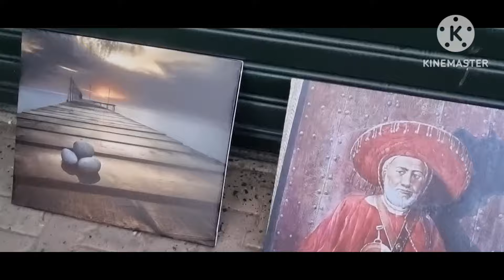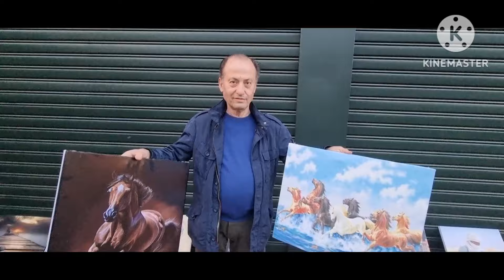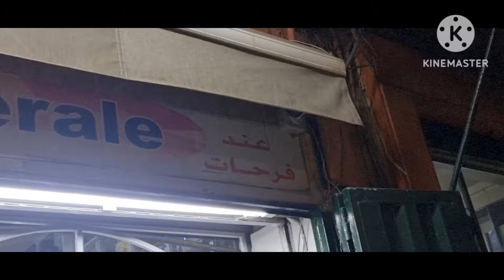LA MIA PASSEGGIATA SERALE PER BENI MELLAL